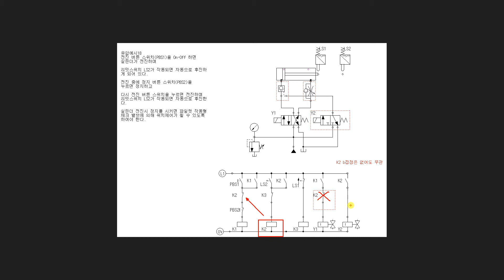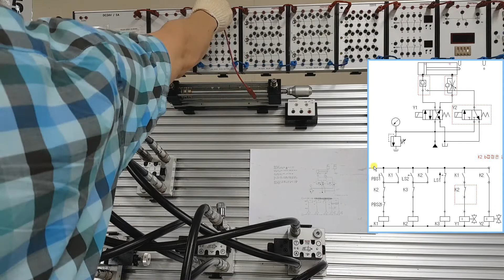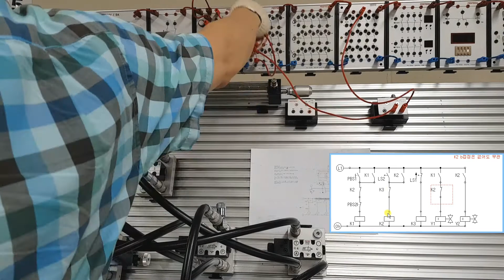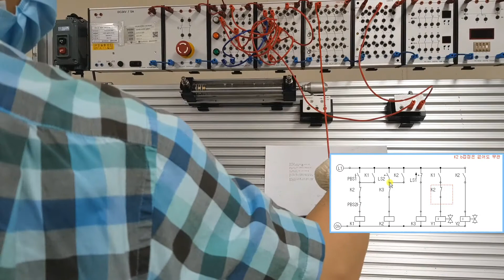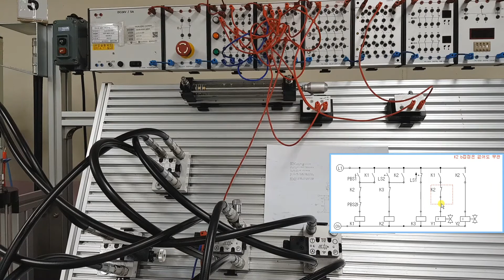해설과 함께 하는 유압실습 18번회로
유압 기본회로 18개 영상을 마무리합니다.

이후 올리는 영상은 유압실린더와 유압모터,
타이머, 카운터 활용 등에 대해 알아보도록 하겠습니다.